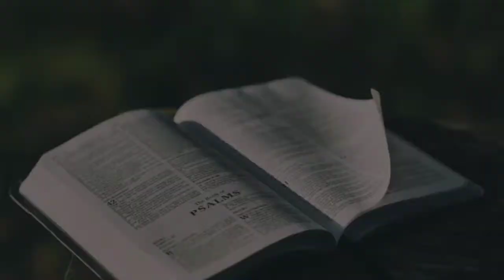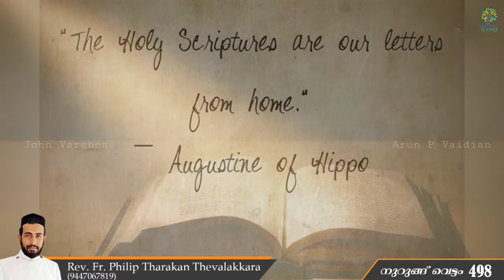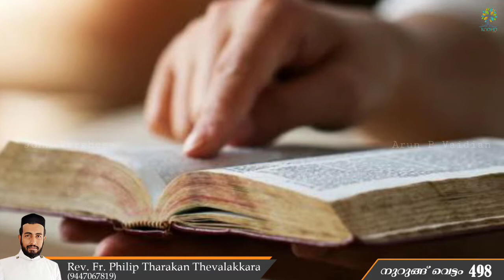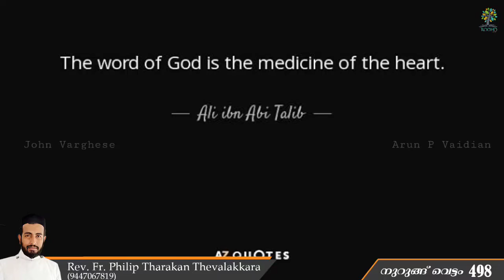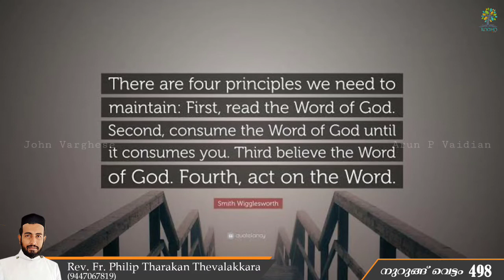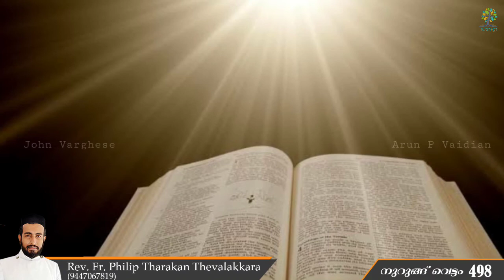നിൻ വചനം ധ്യാനിക്കുമ്പോൾ | Nurung Vettam 498 | Rev.Fr.Philip Tharakan Thevalakkara